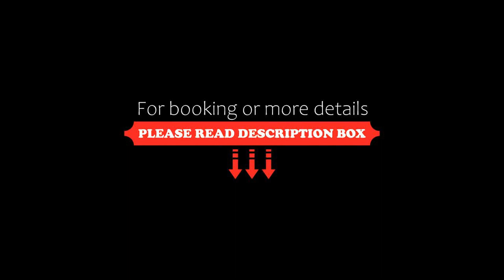Auckland Hotel and Restaurant, Shimla, India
About Property:
You're eligible for a Genius discount at Auckland Hotel and Restaurant! To save at this property, all you have to do is sign in.
Boasting a restaurant, shared lounge and views of mountain, Auckland Hotel and Restaurant is situated in Shimla, 700 m from The Mall Road. This 3-star hotel offers room service and a concierge service. The accommodation features a 24-hour front desk, a shared kitchen and currency exchange for guests.
Complete with a priva...
Property Type: Hotel
Address: Auckland Hotel and Restaurant , Lakkar Bazaar Near The Mall Shimla Auckland Hotel and Restaurant, Lakkar Bazaar The Mall, 171001 Shimla, India
Searching For
1. Auckland Hotel and Restaurant - Shimla - India
2. Auckland Hotel and Restaurant - Shimla - India Address
3. Auckland Hotel and Restaurant - Shimla - India Rooms
4. Auckland Hotel and Restaurant - Shimla - India Amenities
5. Auckland Hotel and Restaurant - Shimla - India Offers and Deals
Audio Credit:
Track Title: Subway Dreams
Artist: Dan Henig